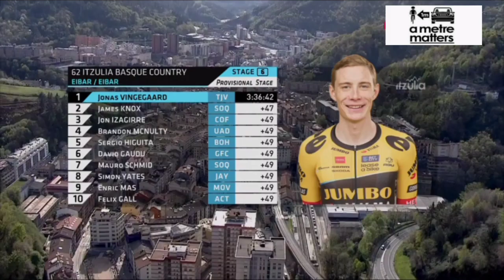Jonas Vingegaard Win No. 3 | Race Winner | 2023 Itzulia Basque Country | Final Stage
Jonas Vingegaard Race Winner | 2023 Itzulia Basque Country | Stage 6

Vingegaard was quoted saying "It was a good day for the team and myself. We always had riders up front and always in control. I'm glad I was able to finish it myself. I'm looking forward to be back here soon, when the Tour starts in Bilbao."

Vingegaard blev citeret og sagde: "Det var en god dag for holdet og mig selv. Vi havde altid ryttere foran og altid i kontrol. Jeg er glad for, at jeg selv var i stand til at afslutte det. Jeg ser frem til at være tilbage her snart, når Touren starter i Bilbao."
Classification

1 Jonas Vingegaard TJV 3:36:42
2  James Knox SOQ +47
3  Ion Izagirre COF +49
4  Brandon McNulty UAD +49

General Classification

1 Jonas Vingegaard TJV 24:45:24
2  Michael Landa TBV +1:12
3  Ion Izagirre COF +1:29
4  David Gaudu GFC +1:31

Music
1.
2. Splice app (GoPro)
Upcoming events
Tread Worn Journeys 體育頻道
فقي قناة الرحلات البالية الرياضية
ट्रेड वॉर्न जर्नी स्पोर्ट्स चैनल
Banda de rodadura gastada Journeys Sports Channel
Tread Worn Journeys Chaîne sportive
ট্রেড ওয়ার্ন জার্নিস্ স্পোর্টস চ্যানেল
Спортивный канал Tread Worn Journeys